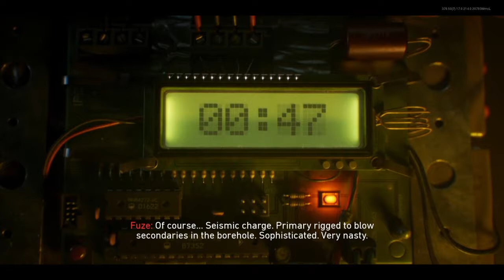SEASON 6 BATTLEPASS | Call of Duty Black Ops Cold War